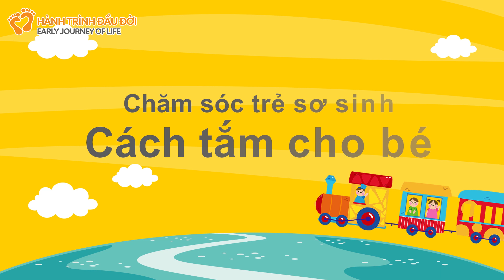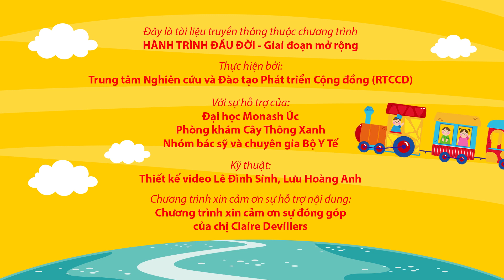Hướng dẫn tắm cho trẻ sơ sinh đầy đủ và đúng cách | HÀNH TRÌNH ĐẦU ĐỜI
Tắm cho trẻ sơ sinh là một phần quan trọng trong cuộc sống của người mới lần đầu làm mẹ. Cùng tham khảo những hướng dẫn chi tiết dưới đây để mẹ có thể trực tiếp tắm cho bé yêu của mình trong những ngày đầu tiên nhé